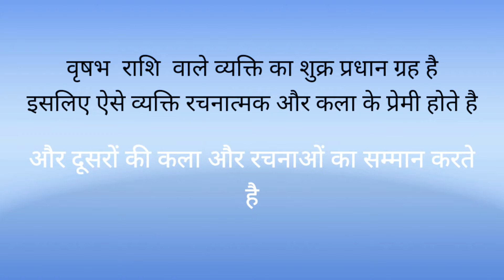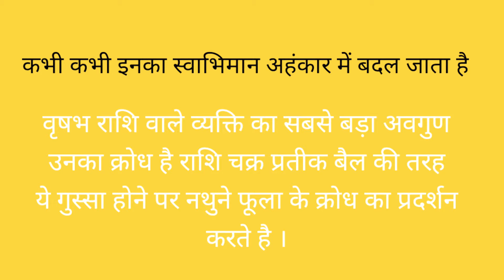वृषभ राशि का स्वभाव, स्वास्थ्य, कैरियर, सेक्स, शुभ अंक, शुभ दिन, रत्न || Taurus Characteristic 2021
वृषभ राशि का स्वभाव, स्वास्थ्य, कैरियर, सेक्स, शुभ अंक, शुभ दिन, रत्न || Taurus Characteristic#वृषभ राशि वालो का सम्पूर्ण जीवन का भविष्यफल//2021

क्या आप जानना चाहते है की वृषभ राशि का स्वभाव क्या है, वृषभ राशि का चरित्र कैसा होता है, वृषभ राशि का स्वास्थ्य  कैसा होता है, वृषभ राशि का कैरियर कैसा होता है, वृषभ राशि sex सेक्स जिंदगी कैसी रहती है, वृषभ रोमांस जिंदगी कैसा रहता है, वृषभ राशि के मित्र  कैसे होते  है

इसके साथ ही इस वीडियो में आप जानेगे की वृषभ राशि शुभ अंक क्या है, वृषभ राशि शुभ दिन क्या है, वृषभ राशि रत्न  क्या है, वृषभ राशि  के लिए  सलाह क्या है, वृषभ राशि  के लिए  उपाय क्या है, वृषभ राशि का शुभ रंग क्या है, वृषभ राशि के सकारात्मक गुण क्या है, वृषभ राशि के नकारात्मक गुण क्या है, वृषभ राशि की पसंद क्या है, वृषभ राशि की नापसंद क्या है, वृषभ राशि की मित्र राशिया कौन सी है, वृषभ राशि का स्वामी ग्रह कौन है,

अगर आप वृषभ राशि के बारे में और भी बहुत सारी जानकारिया चाहते है तो आप हमारे चैनल पर वृषभ राशि के अन्य विडियो भी जरूर देखे!